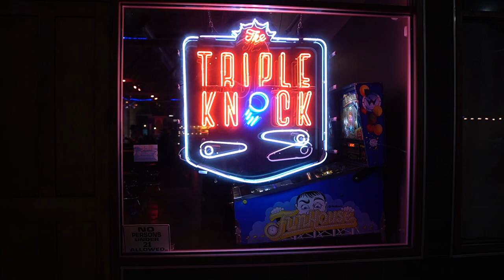By request: Parts of 6th Ave as well as St. Helens in Tacoma on a weekend, oops it's 1080p